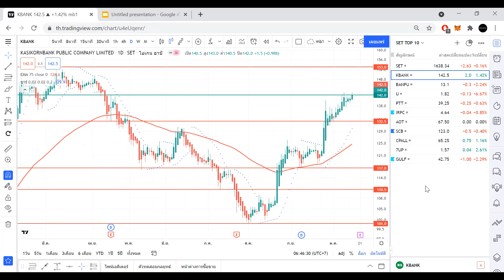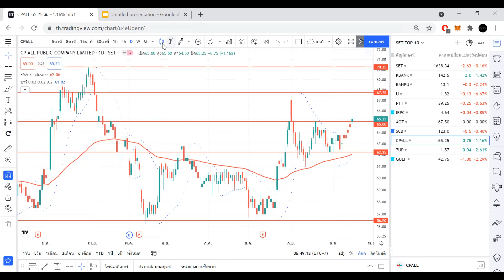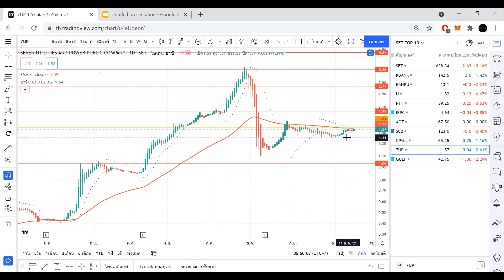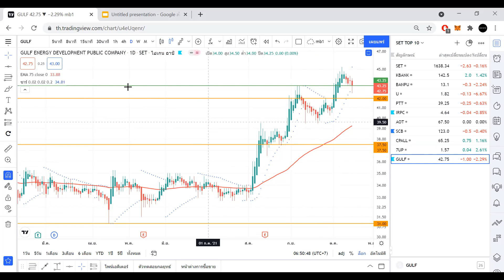วิแคะหุ้น 18 ต ค 64